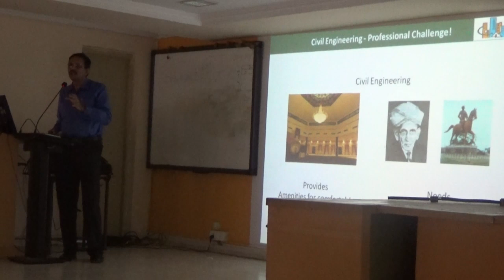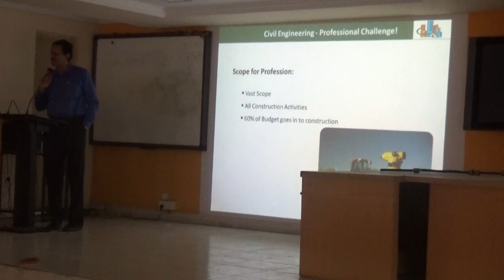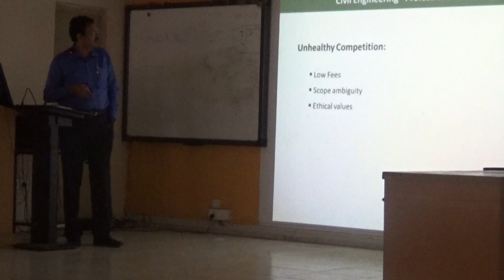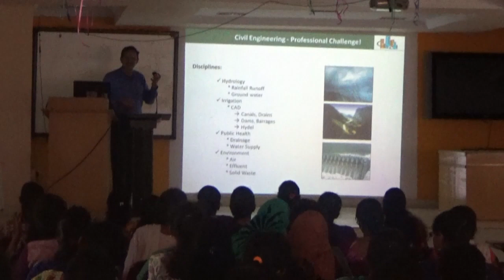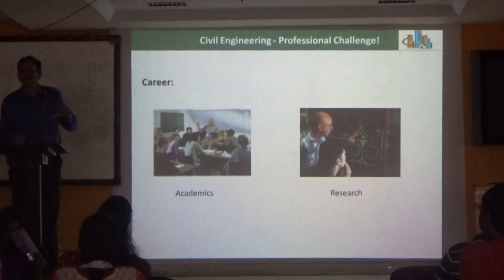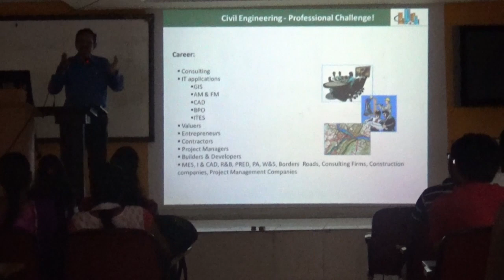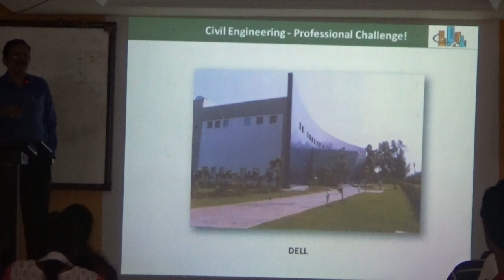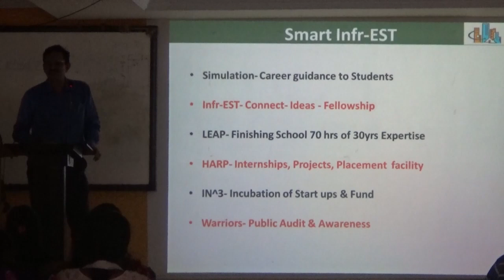Smart Simulation - Civil Engineering Profession - As a Challenging Career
Presentation By: Er. P Surya Prakash